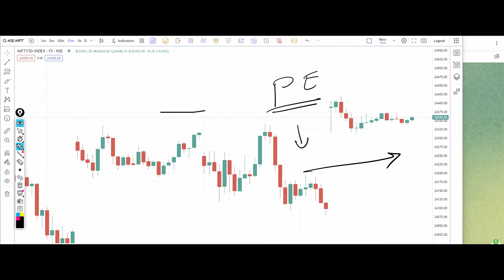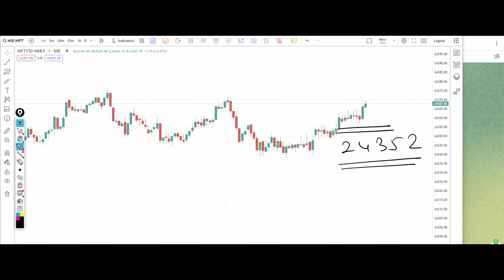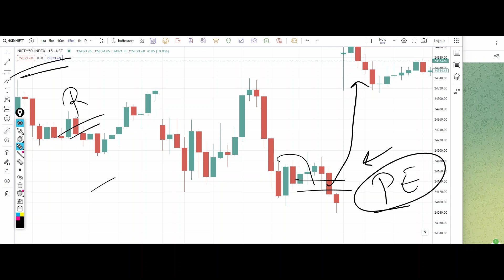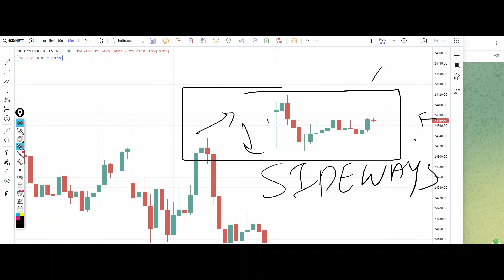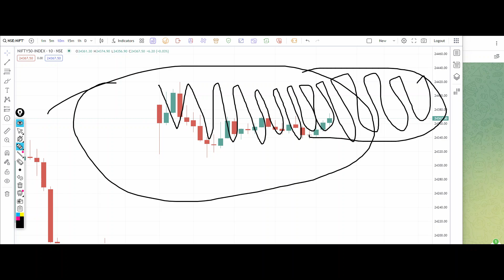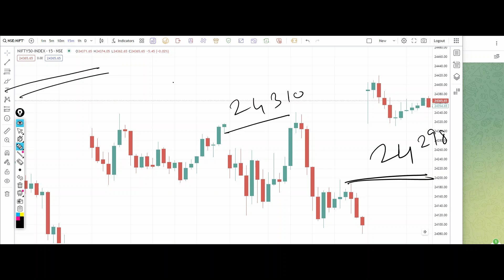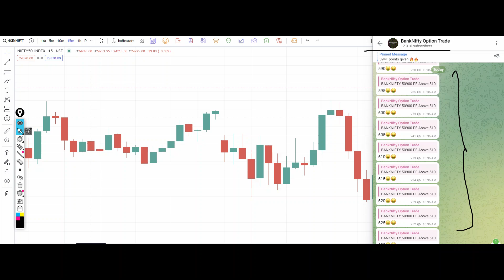Nifty Tomorrow Prediction 12 August 2024 Calls Options Put Call Buy Level Bank Nifty Options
banknifty_option_trade
Banknifty prediction 12 August 2024
Bank nifty prediction 12 August 2024
Banknifty 12 August 2024
Bank nifty 12 August 2024
Nifty 12 August 2024
Nifty prediction 12 August 2024